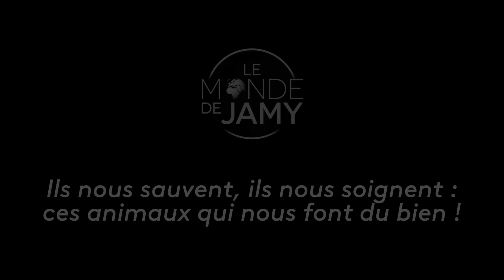🐶Lioda, malinois et membre des forces spéciales 🪖 Le meilleur du monde de Jamy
Lioda, un malinois de 6 ans, est membre des forces spéciales.
Il appartient au 1er régiment parachutiste d’infanterie de marine de Bayonne.

Avec son maître, Patxi, il a été plusieurs fois parachuté sur des zones de guerre, un exercice auquel il est régulièrement entraîné…